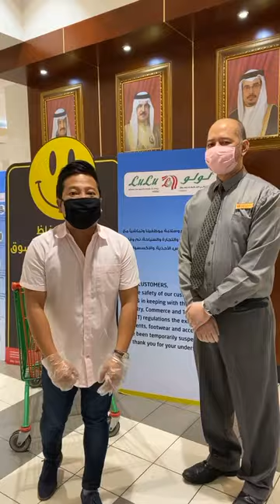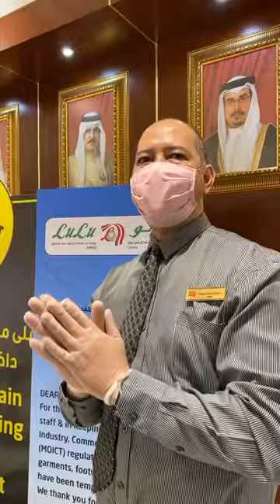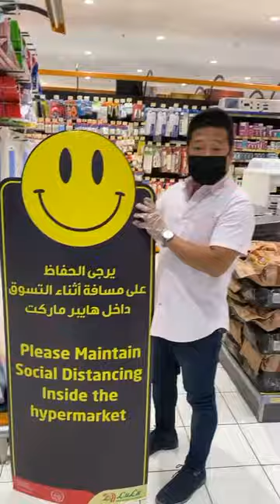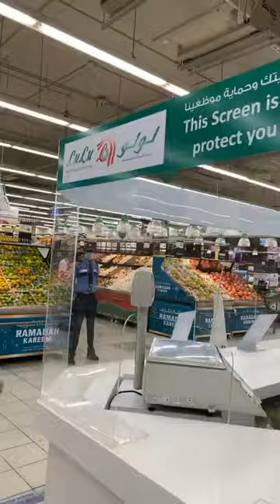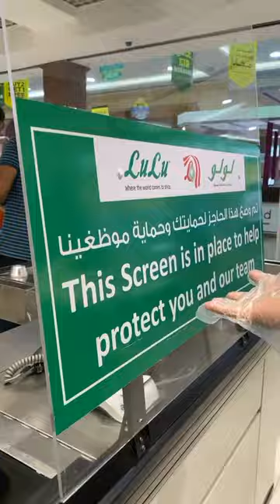Corona Virus Awareness Video at the Grocery or Hypermarket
I did this live video to give awareness to all especially to my Kabayans or Filipinos that going to the groceries like Lulu Hypermarket and the likes is safe as long as we  follow all the procedures to protect ourselves from Covid 19. This video will show as well how the groceries in Bahrain are following standards set by the government to protect locals and all the citizens in Bahrain to protect all of us from Covid 19.

Mga Kababayan ang Video na ito po ay ginawa para maging aware tayo sa ating pamimili na sumunod Lang tayo sa mga patakaran para maging ligtas tayo laban sa Covid 19. Para din po tayo ay maging aware sa mga procedure na ginagawa ng mga supermarket like LuLu Hypermarket para maging safe tayong lahat sa ating pamimili dito sa Bahrain .

Thank you @luluhyperbh @luluhypermarkets  for allowing me to make this video.